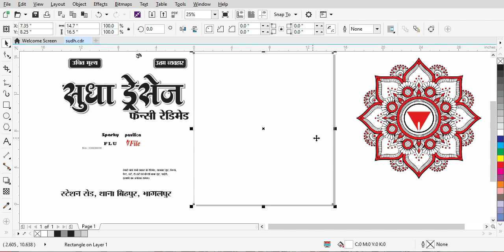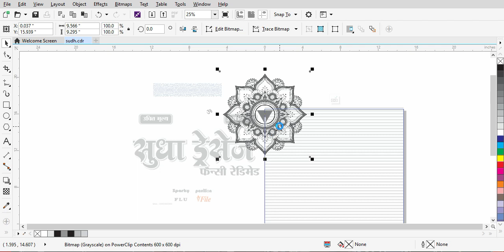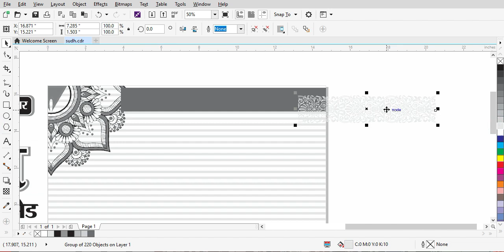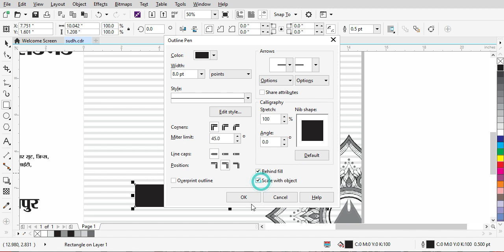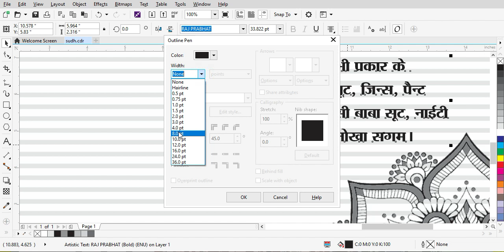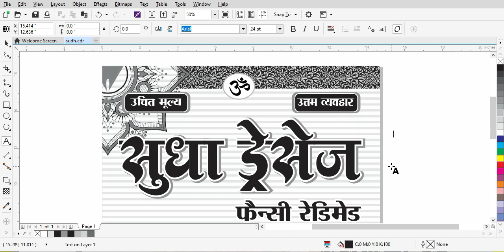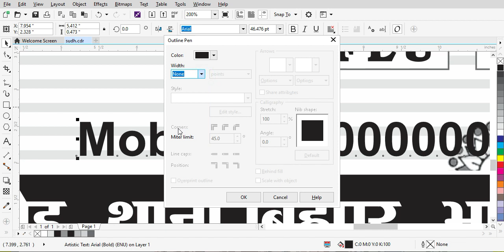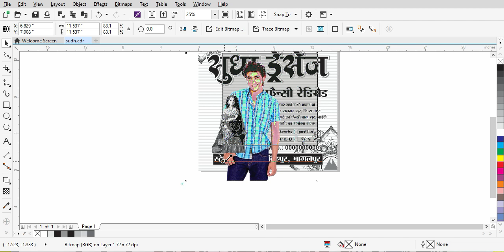Single colour design | Sudh dress design | Cdr file free download design | how to corel draw design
how to design carry bag coreldraw to graphics design